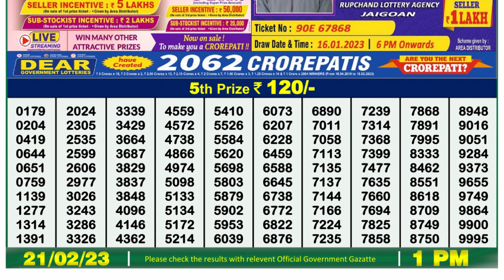Dear Lottery Sambad 1pm today 21.02.23 Nagaland State Lottery Result